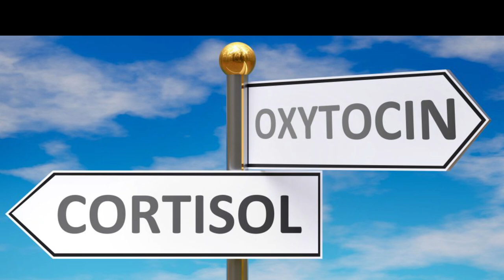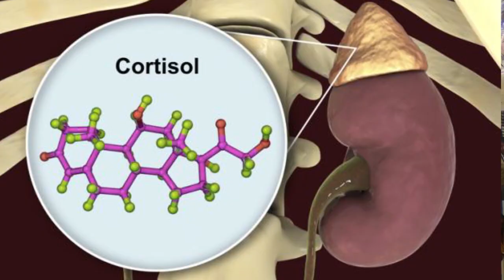Psico-Cápsulas/ Cortisol y Oxitocina/20231009-CE2324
Psico-Cápsulas Tercera Temporada. Tema:  Cortisol y Oxitocina. Conduce: Psicólogo  Luis Villegas Molina. Fecha de Emisión:   9  de Octubre   de  2023. Este y otros programas los pueden ver en: Producciones con fines educativos a cargo del Lic. Ernesto Gutiérrez Garcés - Director General de Educación Secundaria Técnica en la CDMX